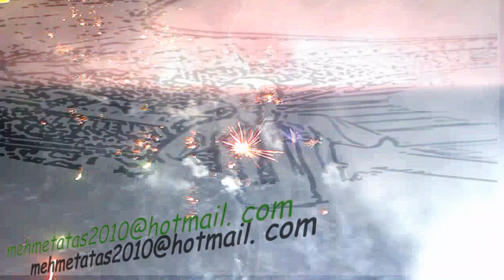ŞANLIURFA ACILIŞ 2011 HAVAYİ FİŞEK GÖSTERİSİ - GÖKAN ÖZEN OYNA (M(ATAŞ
Oº°§äñä¤ö¦ëm°ºO•™•: